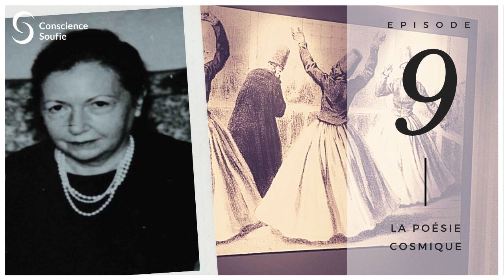La poésie cosmique par Eva de Vitray-Meyerovitch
Episode 9, d'une série de 12 podcasts sur le thème ''L'enseignement de Rûmî '' par Eva de Vitray-Meyerovitch. Il s'agit d'émissions de France Culture, conservées par l'Ina où on entend Eva de Vitray-Meyerovitch nous décrire sa vision de l’islam, du soufisme et de certains aspects de l’enseignement de Rumi : la parabole, la poésie cosmique, la prière ou encore la psychologie des profondeurs…

En ce mois de décembre 2020, en partenariat avec "Les Amis d'Eva", nous rendons hommage à Eva de Vitray-Meyerovitch, interprète française de l'œuvre de Rumi (m. 1273). Elle consacra sa vie à traduire ses écrits et à le faire connaître au public francophone.

Vous pouvez retrouver un dossier spécial "Eva de Vitray-Meyerovitch" sur notre

Vous pouvez soutenir ces efforts en contribuant à la souscription au projet "Hommage à Eva de Vitray-Meyerovitch"

Crédits :
Titre de l'émission : Les chemins de la connaissance
Titre : La poésie cosmique
Titre du phonogramme : Vivre l'Islam
Collection : France Culture
Date d'enregistrement : jeudi 29/11/1973
Date de première diffusion : mercredi 20/03/1974
Auteurs : Claude Mettra, Eva de Vitray-Meyerovitch.

Générique :
Artiste : Joanna Goodale
Titre : After « Yavaran Masem » ·
Album : Bach in a Circle
Nous remercions chaleureusement Joanna Goodale pour son autorisation et son soutien.